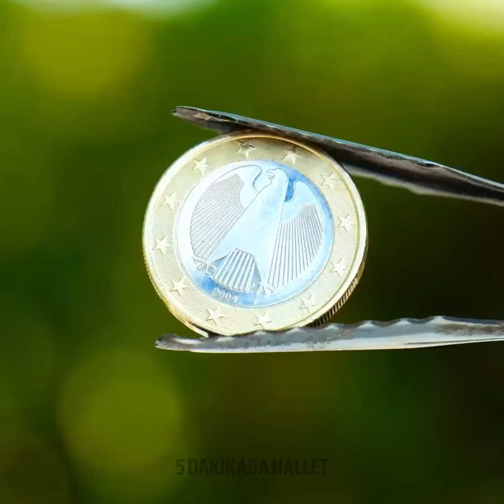Bu kullanışlı hilelerle bitkilerinizi yetiştirin!